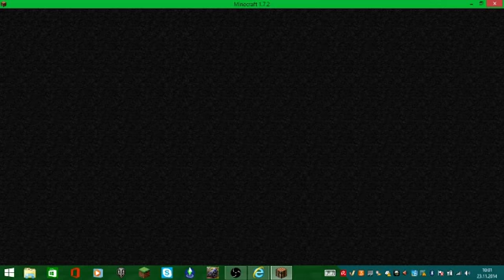oooohhhhh nöööööö!!! | AuraPVP | ShineLikeIron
wenn gefallen, dann YAAAAAAAJ ;D;D;D;D;D;D;D

Schreibt mir alles mögliche in die Kommentare